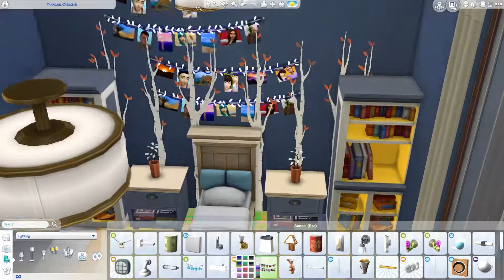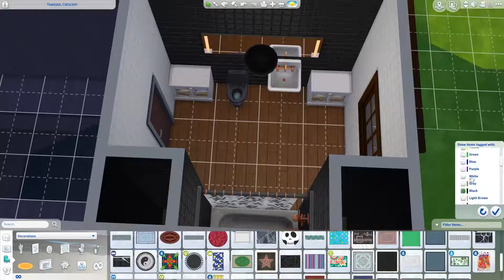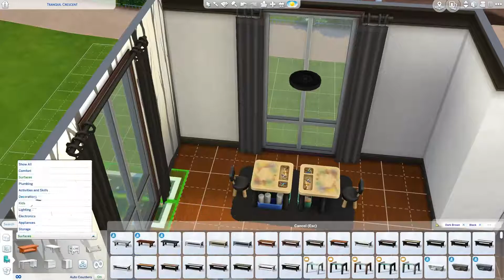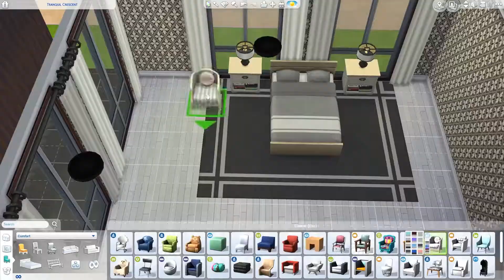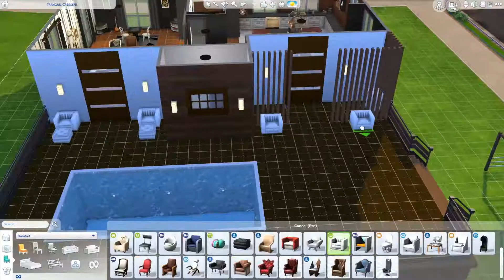MODERN SUBURBAN // Parenthood Pack // The Sims 4 Speed Build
COPPA COMPLIANCE || This channel and all of its videos are not “directed to children” within the meaning of Title 16 C.F.R. § 312.2 and are not intended for children under 13 years of age. Ryn As In Win (also seen as RynAsInWin) and its owner(s), agents, representatives, and employees (hereinafter, “CHANNEL”) do not collect any information from children under 13 years of age and expressly deny permission to any third party seeking to collect information from children under 13 years of age on behalf of CHANNEL.

INFO ||
Find the Modern Suburban & me under username ✧ rynasinwin ✧ in The Sims 4 Gallery!

ABOUT ||
NAME || RynAsInWin, but you may call me Ryn.
MEANING || I was mistakenly called "Ryan" all the time on Twitch, so I thought a little rhyme would solve the crime.
VIBE || Witty gamer who loves to chill creatively & grind shooter games. Genuine conversation is my jam & being silly is my modus operandi.
GAMES || I play Sims 4 well & Apex Legends poorly.
ORIGIN || NorCal native. SoCal settler.